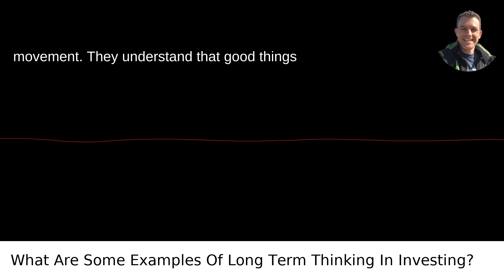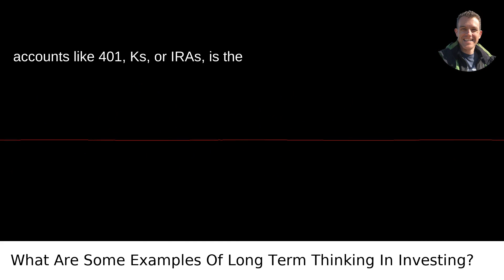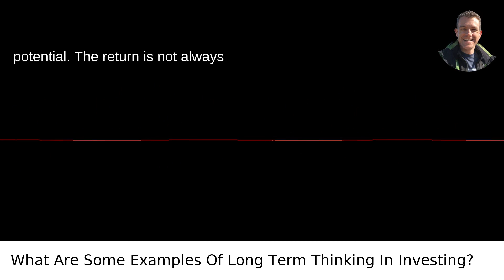What Are Some Examples Of Long Term Thinking In Investing?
I answered this question on Quora My video answer to the question: What Are Some Examples Of Long Term Thinking In Investing?